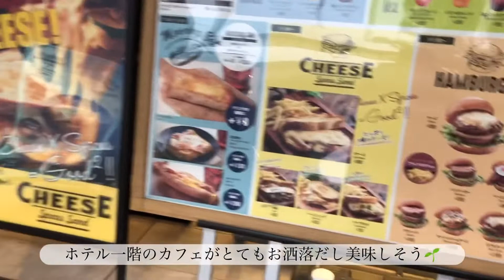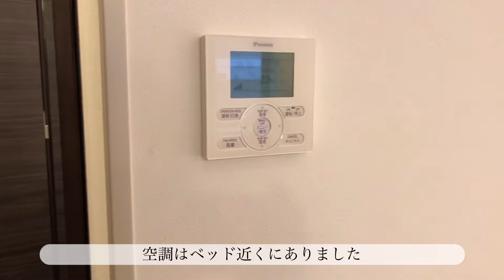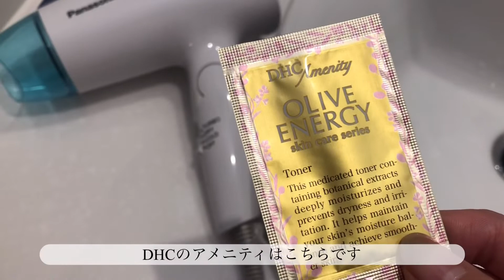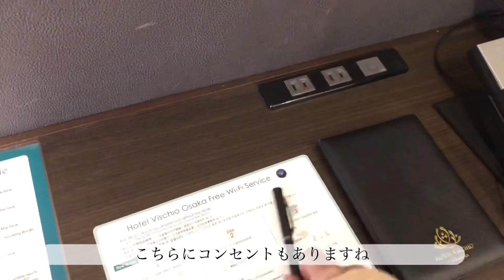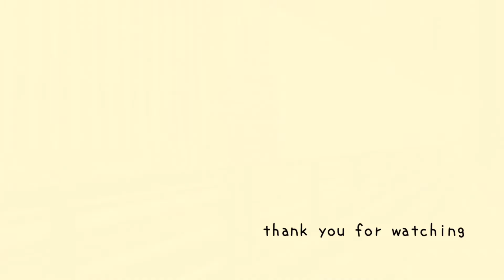【 Hotel 】ホテルヴィスキオ大阪🏨🌱｜デラックスツイン｜セパレート🛁｜大阪おすすめホテル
こんにちは
動画を開いていただきありがとうございます。

今回は、ホテルヴィスキオ大阪に宿泊してきました。
大阪駅から徒歩5分ほど、またショッピングモールの中を歩いてくれば雨にもほぼ濡れない立地でした。
駅から近いこともあり、飲食店は多い印象です。
年齢層的には春の時期ということもあり、若い方が多かった印象です。

宿泊内容：
デラックスツイン「28.1平米」バス・トイレ別
宿泊代金7.000円（楽天トラベルより予約）２名
朝夕なし